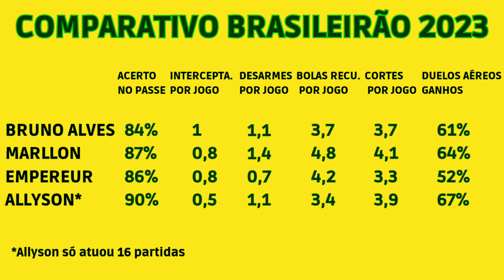BRUNO ALVES NO CUIABÁ! SAIBA COMO JOGA O NOVO REFORÇO DO DOURADO!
O Cuiabá acertou a contratação do zagueiro Bruno Alves, ex-Grêmio. Saiba como joga o novo reforço do Dourado!

Nos siga na outra rede social: @vinismartins01